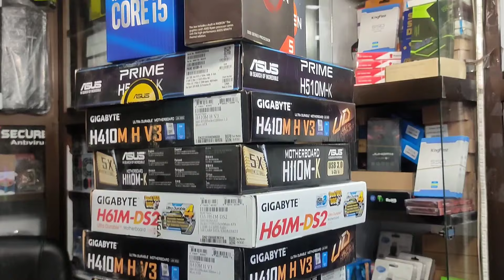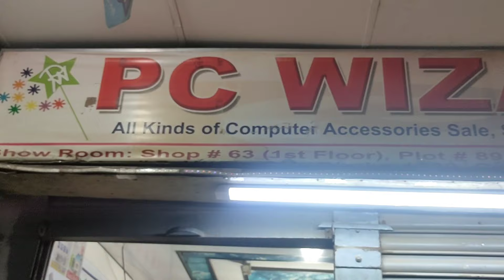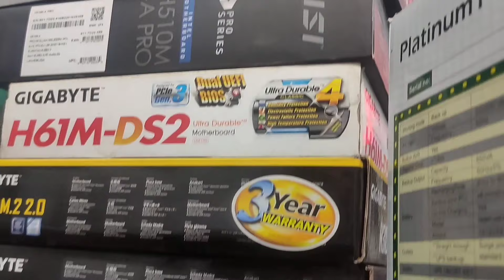সস্তায়😱 র‍্যাম দাম 🔥Ram Price in Bangladesh 🔥DDR4/DDR3 Ram Laptop & Desktop🔥Ram Update Price Review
🔥সাথে থাকছে অবিশ্বাস্য মূল্য ছাড় ! 🔥

🏬Address-
Shop Name- Pc Wizard,
Shop#63 ,1st Floor,Syed Grand Center,
আমাদের কাছে কি কি পাবেন
1. সব ধরনের ল্যাপটপ
2. সব ধরনের সাধারণ কম্পিউটার সেট।
3. সব ধরনের গেমিং কম্পিউটার সেট
4. ব্র্যান্ড ও চাইনিজ সকল মনিটর ও এলইডি টিভি
6. সব ধরনের প্রিন্টার ও টোনার।
7. বাসা অফিস অথবা ব্যবসা প্রতিষ্ঠান জন্য সব ধরনের সিসি ক্যামেরা।
8. সব ধরনের স্পিকার বা সাউন্ড সিস্টেম
9. সব ধরনের রাউটার ও নেটওয়ার্কিং সামগ্রী।
10. গ্রাফিক্স কার্ড